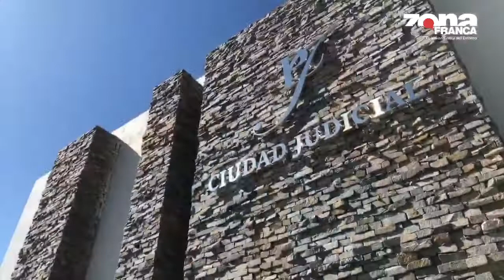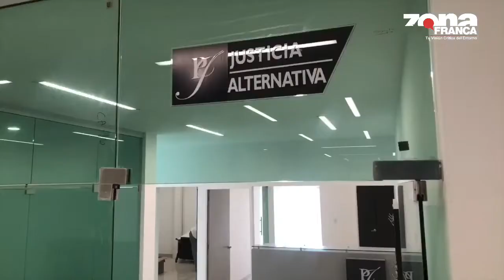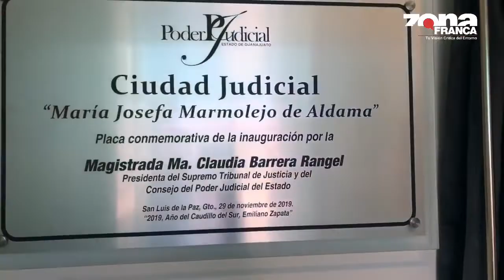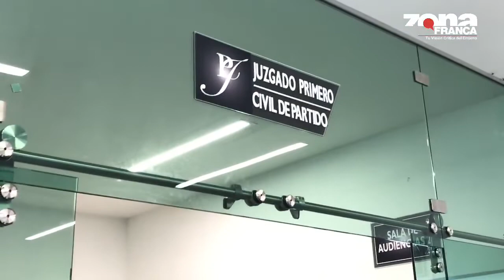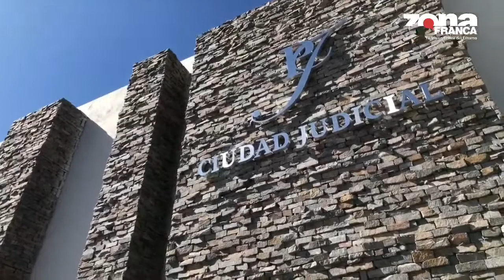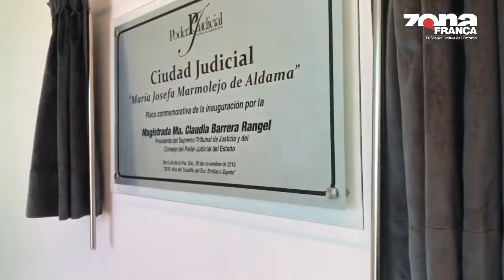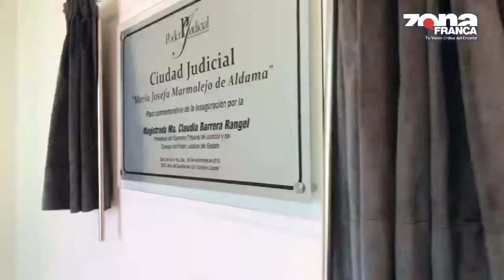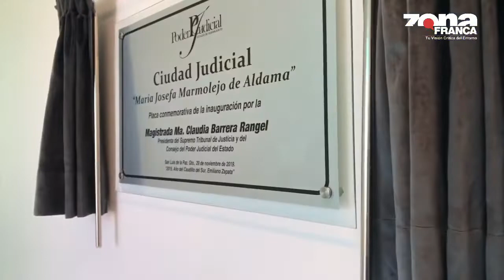Inauguración de la Ciudad Judicial en San Luis de la Paz, Gto